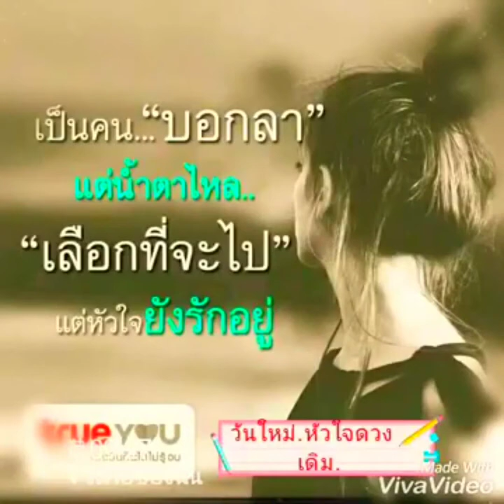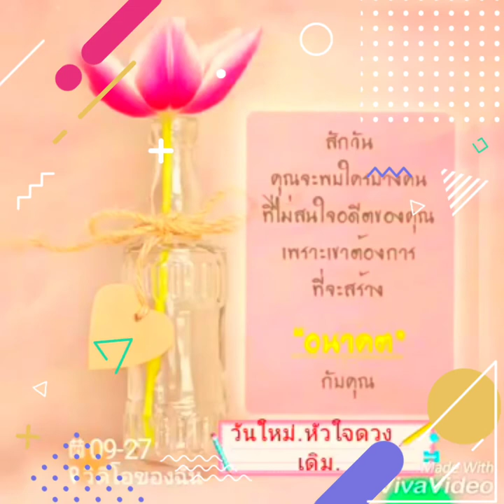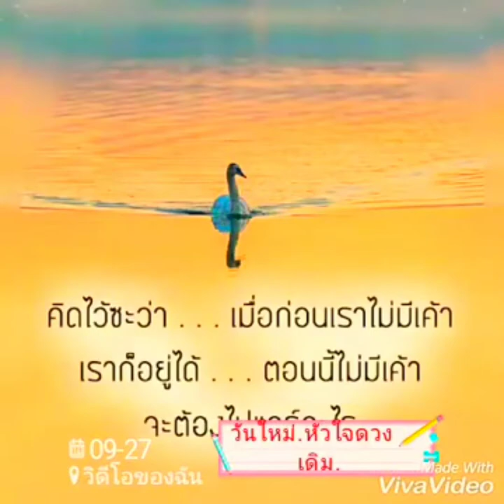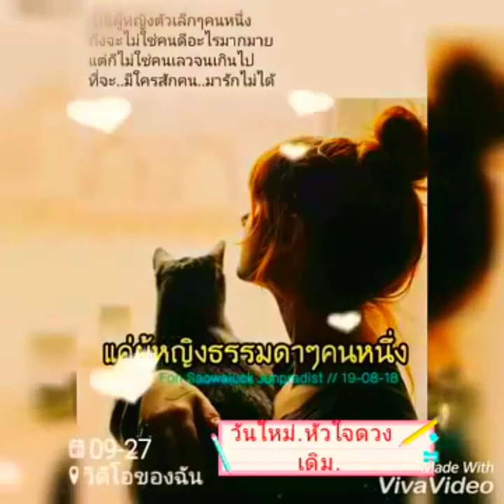เทพบุตรใจหมา#....